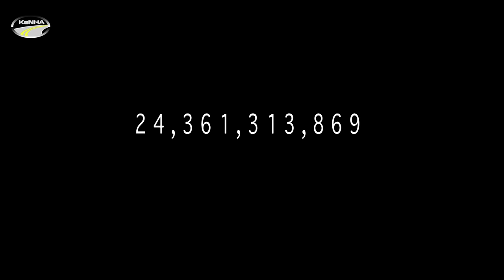Why the Road to the World famous Masai Mara was Rebuilt